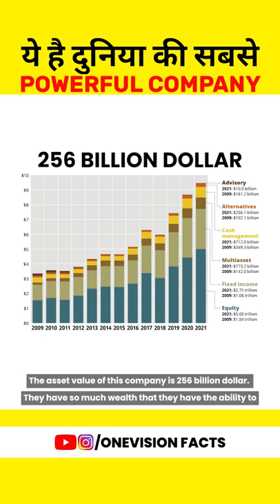ये है दुनिया की सबसे POWERFUL COMPANY ? 💪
Title:- ये है दुनिया की सबसे POWERFUL COMPANY ? 💪

by one vision